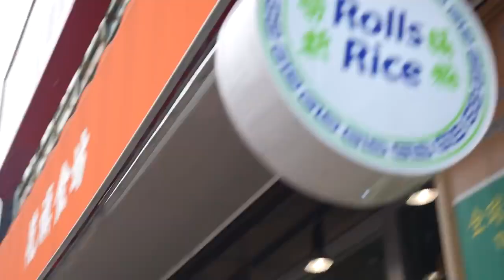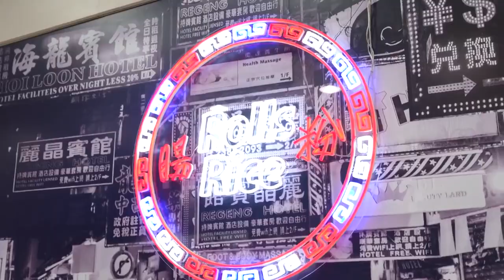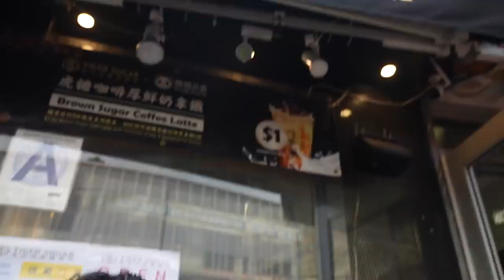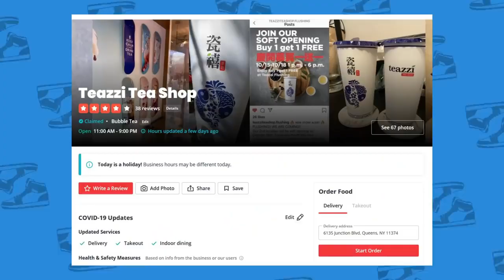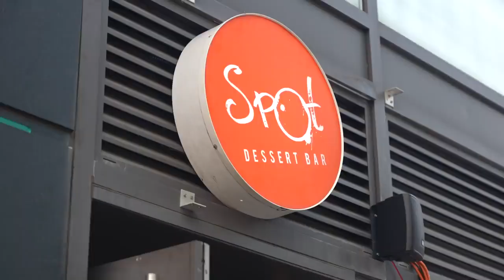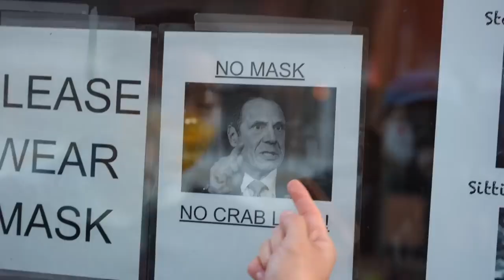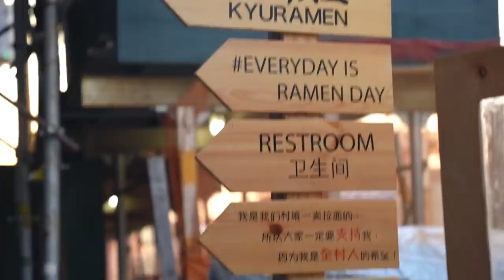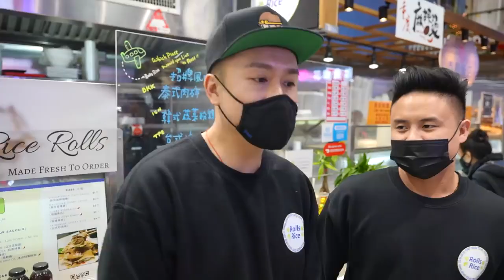DOES QUEENS HAVE NEW YORK'S BEST FOODS? |PRESENTED BY AM's DELICIOUS RECIPES FANTASY TOUCH CHANNELᴴᴰ